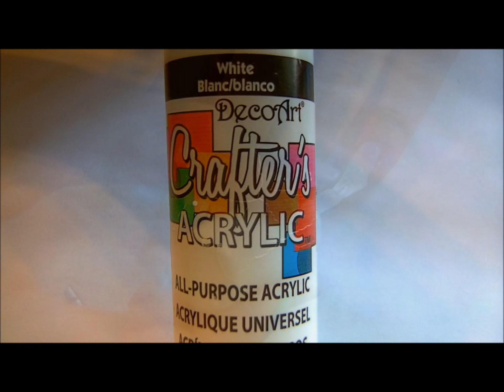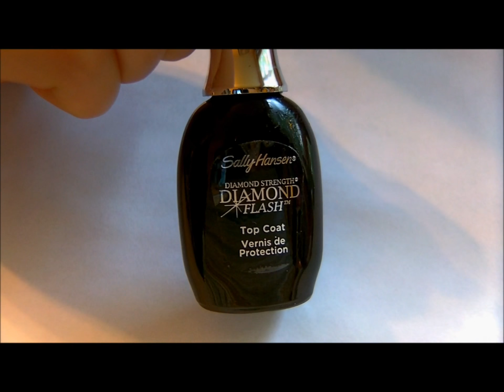Pastel Zebra Print Nail Art! (HOW TO Zebra Stripes)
~OPEN FOR PRODUCTS USED, MY LINKS, AND FAQ'S~

New Nail Art Tutorial Every Sunday!

What Products Were Used?
♥ Sally Hansen Ultimate Shield: Base Coat
♥ Pure Ice: Home Run
♥ Maybelline NY Color Show: Iced Queen
♥ Sally Hansen Hard As Nails: Wild Orchid Creme
♥ Deco Art Crafters Acrylic: White
♥ Sally Hansen Diamond Flash: Top Coat

Where Did I Purchase My Stamping Supplies?
♥ Konad Stamper & Scraper Set: Ebay
♥ Cheeky Beauty Jumbo Plates: Amazon

Companies Interested In A Review From Me?

♥ Leave any requests for future designs in the comments below! I will be sure to do them!!

What Music Is Playing?